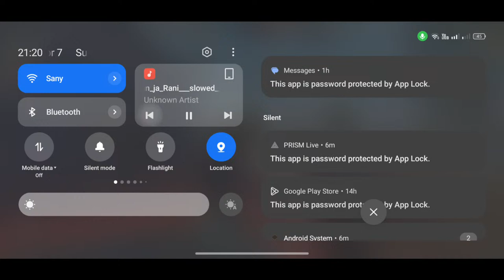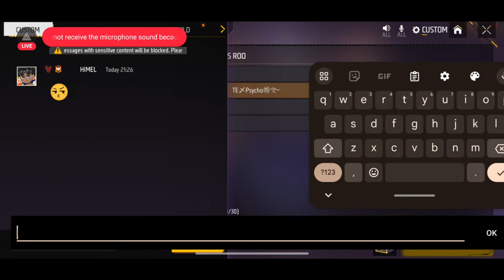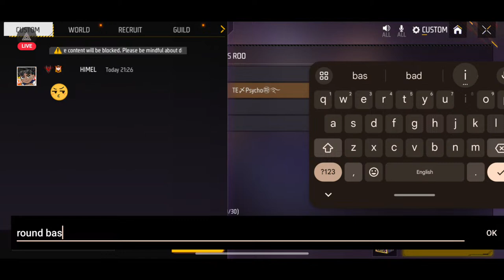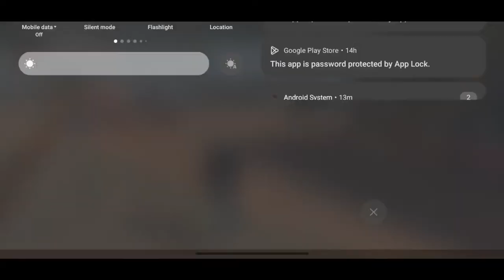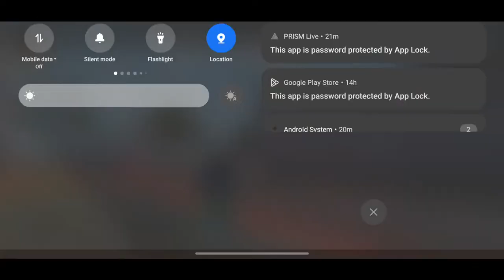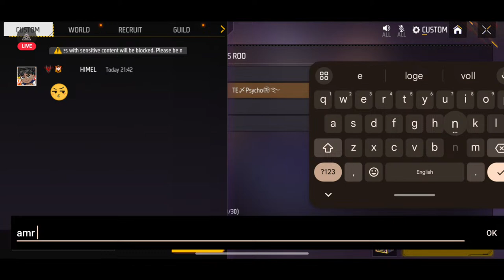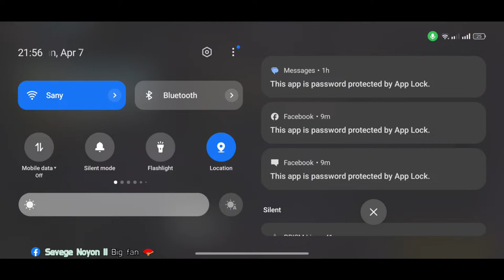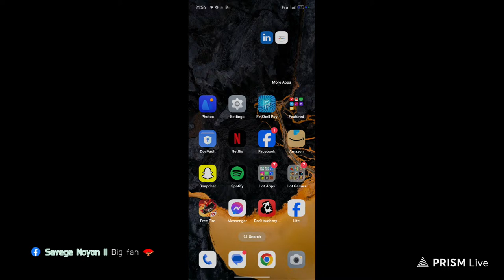Live streaming of Shahriyar Vlog